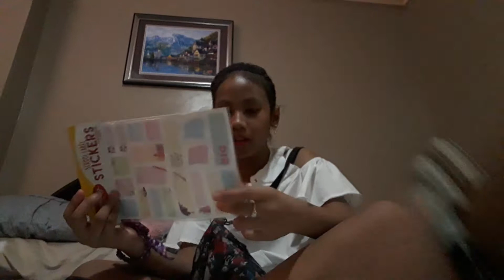OPENING MY GIFT|RGS_LarraYT (Ellen give me this)